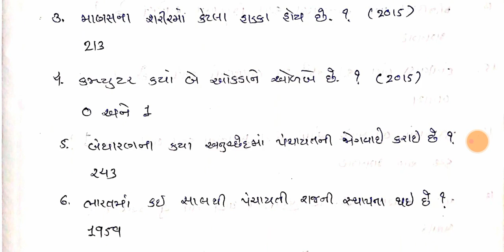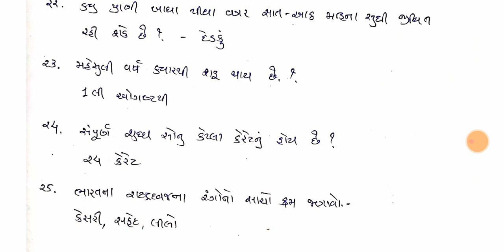તલાટીમાં પૂછાયેલા પ્રશ્નો |Talati Cum Mantri & Jr.clerk Exam Old Paper|Talati Exam New Syllabus 2022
આપણી આ ચેનલમાં તમને Talati Cum Mantri and Jr.Clerk ના New Syllabus મુજબ Talati Question Paper મળશે જેથી તમે તમારી તૈયારીને Question Paper દ્વારા ચેક કરી શકો છો અને જે પણ આપણી ચેનલમાં Talati Question Paper મળશે તે તમામ Talati Exam Question Paper New Syllabus 2022 મુજબ મળશે.

Talati Paper,
talati
તલાટી